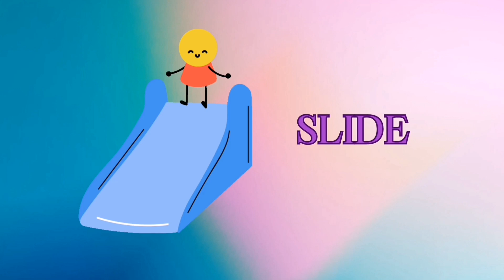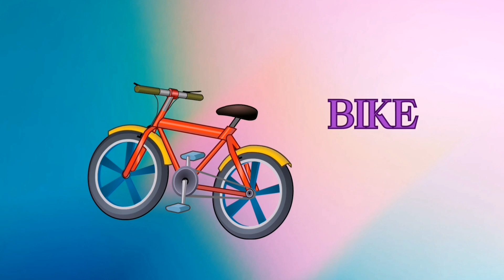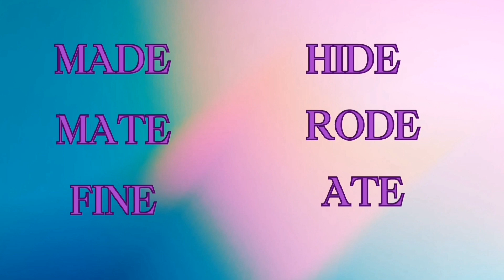Words with silent Letter E - English Vocabulary